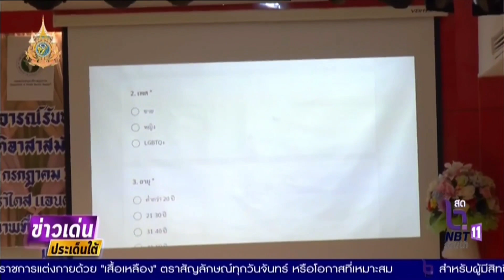กรม สบส เปิดเวทีประชาพิจารณ์ 4 ภาค ร่วมพัฒนาร่างกฎหมาย อสม